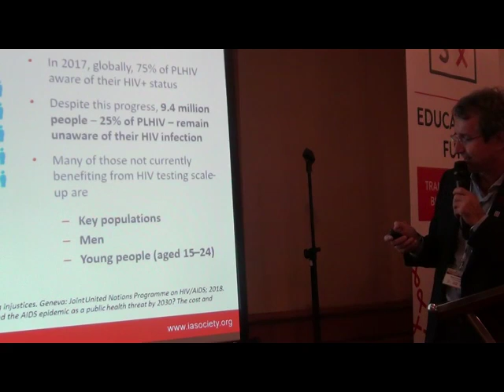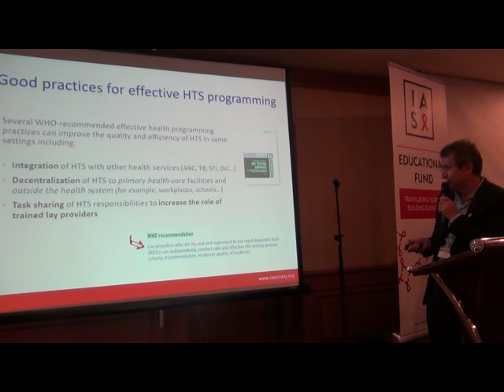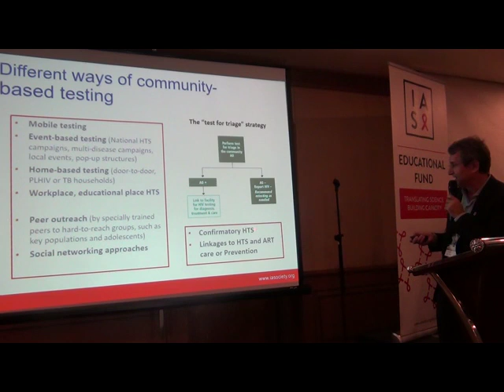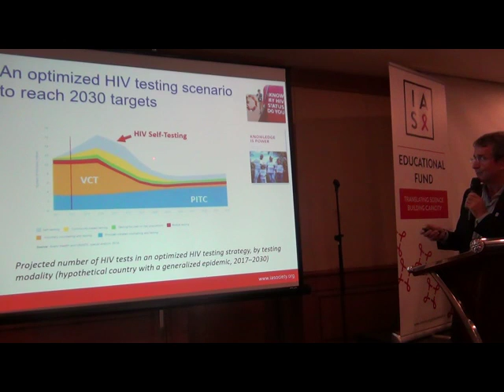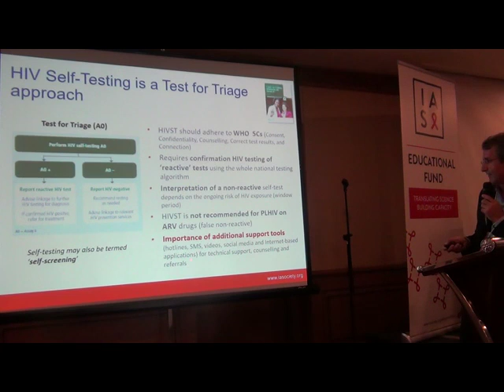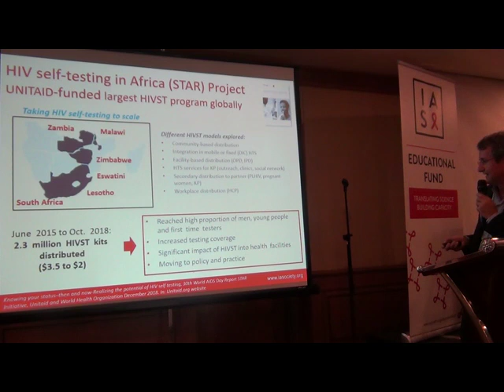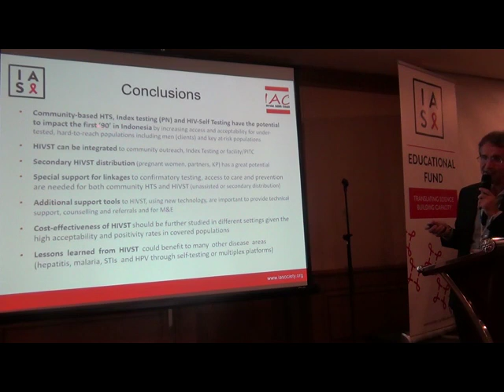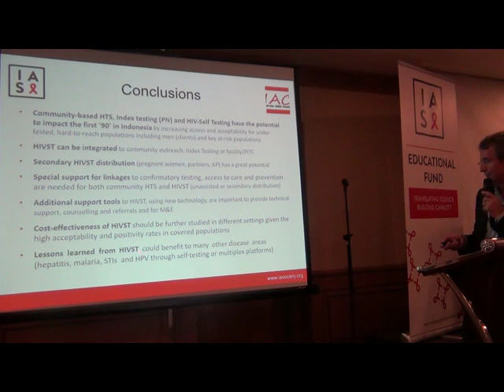19 Lokakarya Pasca Konferensi AIDS 2018: Community based testing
Berikut ini adalah video Community Based Testing and Self-testing, oleh Dr Laurent Ferradini (LINKAGES – FHI 360 Indonesia)